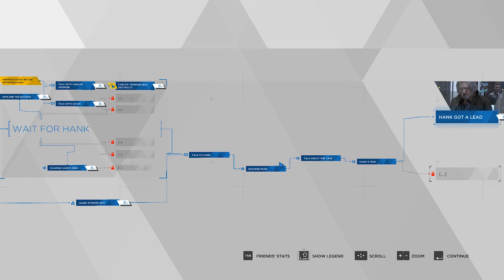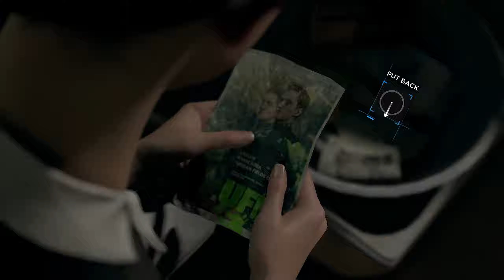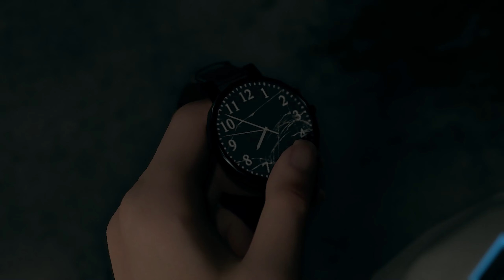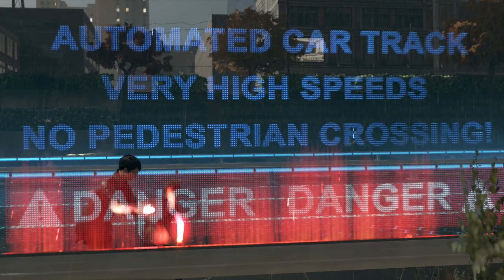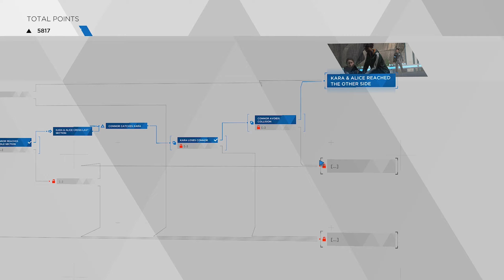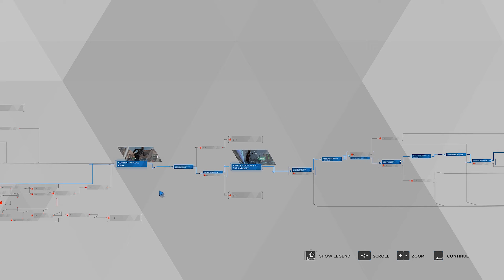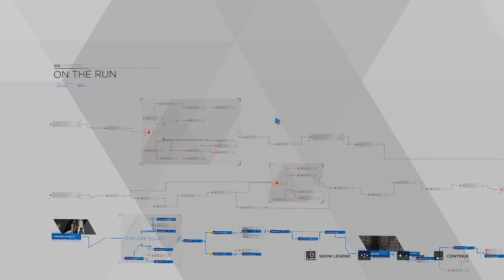ON THE RUN (Part 7) Detroit Become Human PC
Kara and Alice go on the run, do we chase them or let them go?

Detroit 2038. Technology has evolved to a point where human like androids are everywhere. They speak, move and behave like human beings, but they are only machines serving humans. Play three distinct androids and see a world at the brink of chaos – perhaps our future - through their eyes. Your very decisions will dramatically alter how the game’s intense, branching narrative plays out.
Don't forget to leave a like as this helps the channel grow and also helps me know you guys enjoyed the video (: Leave a comment if you like, i love interacting with you all and reading what you think of the games. ♡Take Care♡